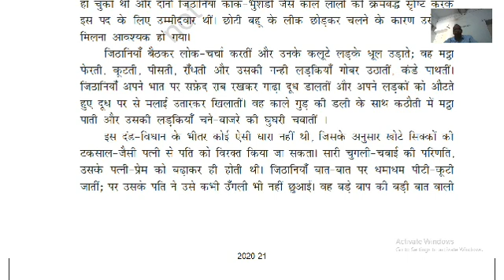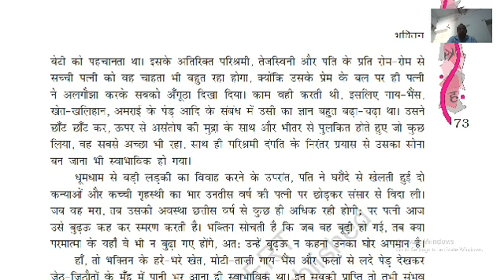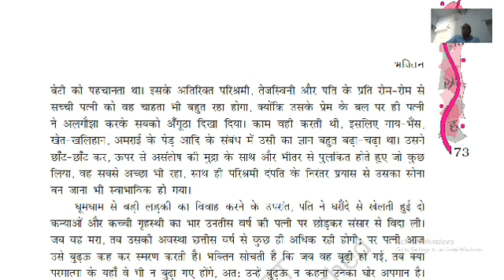हिंदी आरोह भाग 3